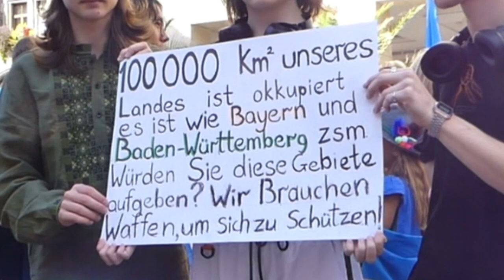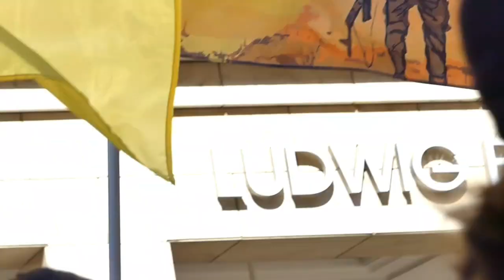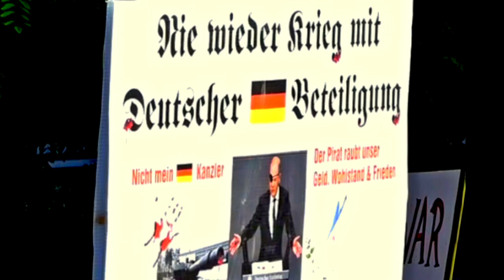Einverständnis mit dem Kriegsgeschehen in der Ukraine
Szenen von der ukrainischen Pro-Kriegs-Kundgebung am Münchner Marienplatz am 3. Oktober 2023. Sie fand mit wenigen Anhängern zur gleichen Zeit am Rande der großen Münchner Friedensdemo am Platz statt. Die Zustimmung eines Teils der ukrainischen Migranten für Waffenlieferungen in ihr Heimatland bedeutet eine Unterstützung des „Organisierten Verbrechens Krieg“ und des Tötens von Menschenleben auf beiden Seiten der Front. Unbeantwortet bleibt die Frage, weshalb Menschen sich dafür hergeben und ihre Kinder zum Menschenhass erziehen.